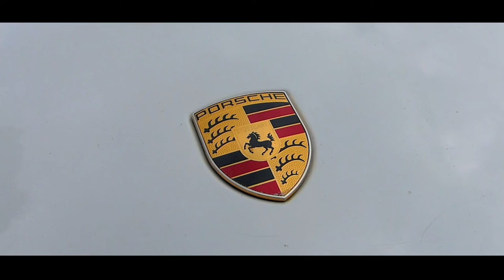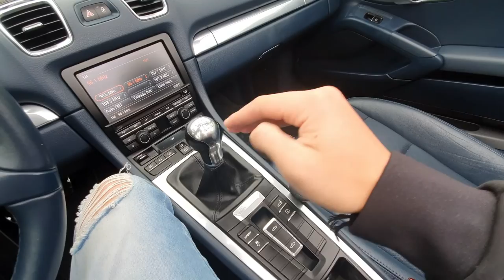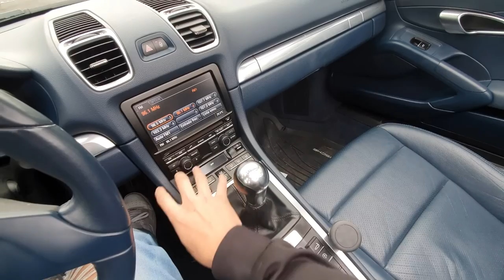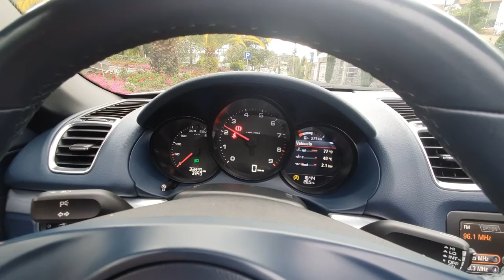PORSCHE BOXSTER | AUTOS DE LUJO EN ECUADOR 🇪🇨🇩🇪